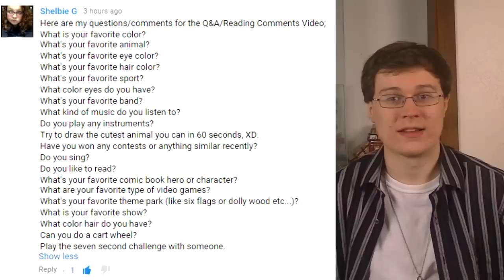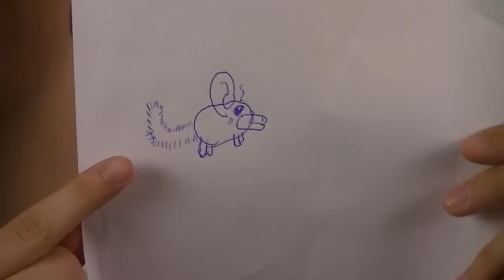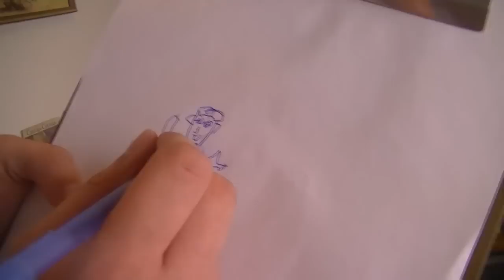HOW TO FLIRT, TWERKING, DECREEB ORIGINS~Reading Your Comments #2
This is my first time twerking, don't judge me!
BIG thanks to RedRaptor Gaming for helping me film this, and for being an awesome sport for everything!! Also, thanks to everyone who sent in questions for me to answer, and don't forget to write more below!!